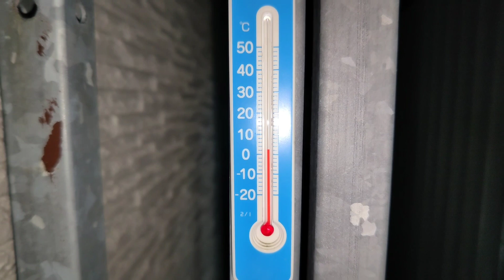迷惑⁉️なくらい眩しいライト点けて暗闇散歩💨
今朝のヴェル&ヴィオ🐶🐶🐾
4時半起きでまだネムネム〜なヴェルヴィオ起こして朝散歩💨
日の出までまだ1時間以上あるから暗闇散歩だね〜🙄
ふたりの息が白い(笑)